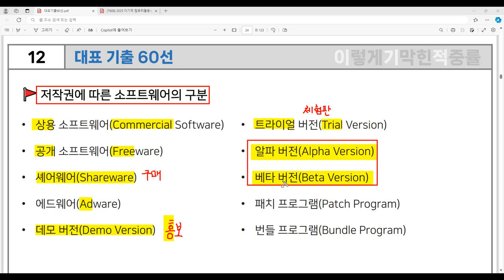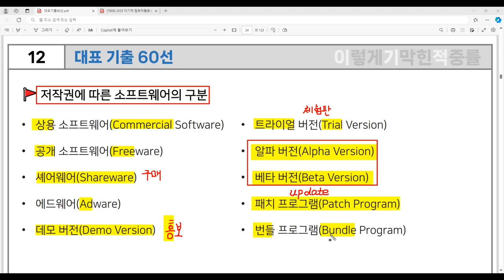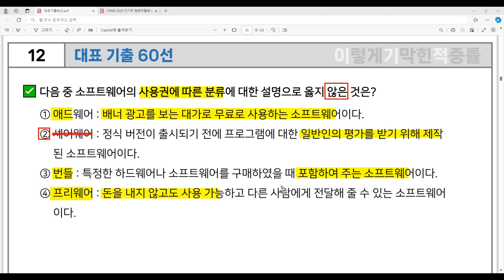[컴활1급 필기] 대표 기출 60선 12